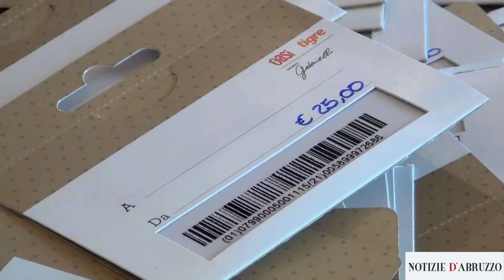Masci (Sindaco Pescara): la Città ringrazia il Rotary per l'impegno concreto in aiuto dei bisognosi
Emergenza e solidarietà. Il sindaco Carlo Masci: Pescara ringrazia il Rotary club per l'impegno concreto in aiuto delle persone più bisognose. Oggi c'è grande necessità di azioni di solidarietà come quelle del Rotary.

Di PDF